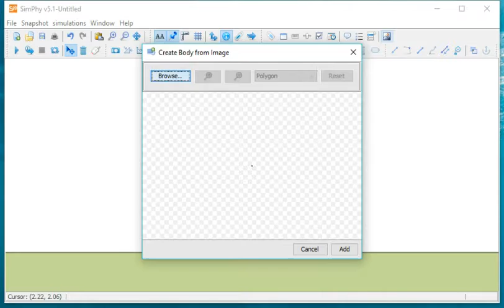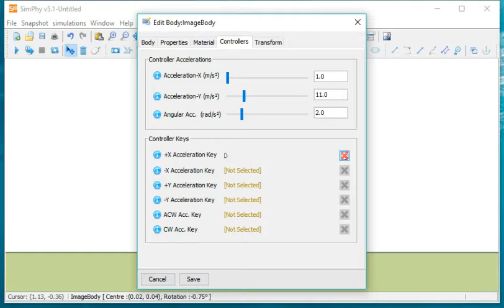Creating Wagon using SimPhy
Demonstrates how easy it to create a wagon controlled by keyboard , using SimPhy 5.0+.